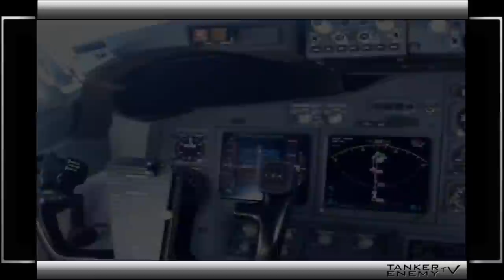Ghost planes - Chemtrails planes fly with transponder Off or with electronic countermeasures On.mp4